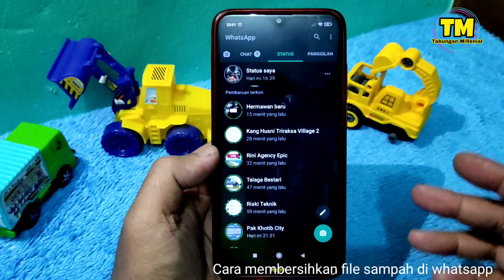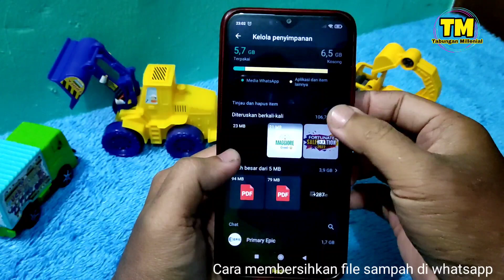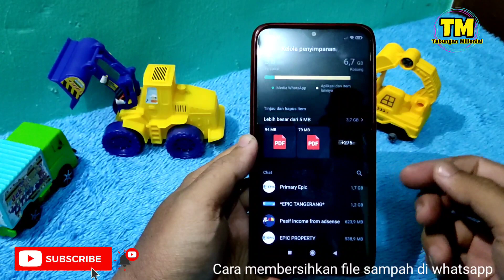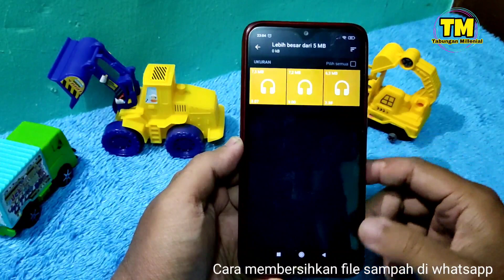Cara Mudah Membersihkan File Sampah di Whatsapp, Bikin lancar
Cara mudah membersihkan file sampah di whatsapp, bikin wa lancar.

Berikut adalah cara mudah membersihkan file sampah di whatsapp agar whatsapp kita jadi lebih lancar tidak lemot. Cara ini bisa temen temen gunakan jika file di whatsapp kalian sudah terlalu banyak, sehingga bikin whatsapp jadi kurang responsif.

Semoga cara membersihkan file sampah di whatsapp ini bisa bermanfaat buat temen temen yang membutuhkan.
Terimakasih

Video ini berisi :
Cara membersihkan file whatsapp, cara mudah membersihkan file sampah whatsapp, cara untuk menghapus file sampah whatsapp, cara agar file WA bisa di hapus, cara menghilangkan file sampah whatsapp.